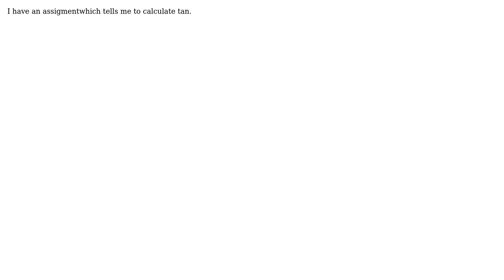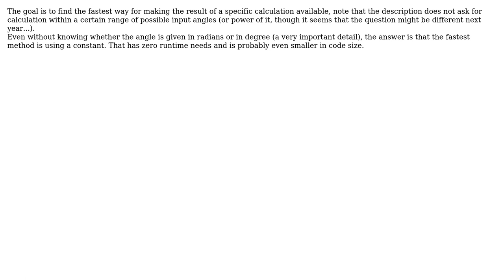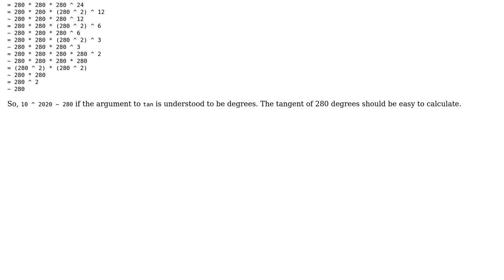Which is the fastest way to calculate tan on a computer? (2 Solutions!!)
Which is the fastest way to calculate tan on a computer?

With thanks & praise to God, and with thanks to the many people who have made this project possible! | Content (except music & images) licensed under CC BY-SA | Music | Images & others | With thanks to user Yunnosch user Patrick87 user marc_xy and the Stack Exchange Network Trademarks are property of their respective owners. You are responsible for your own actions.